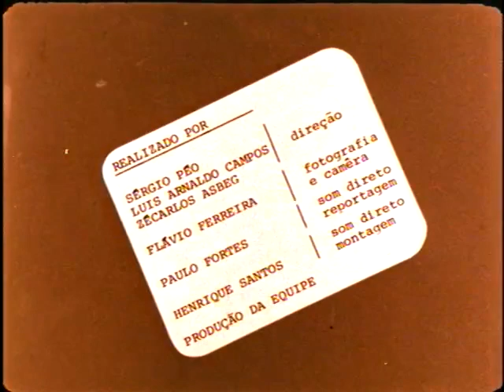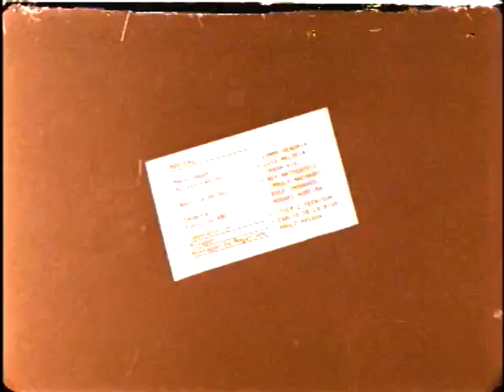LULA discurso aos trabalhadores na greve no ABC [1979]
DOCUMENTÁRIO COMPLETO

01:06 primeiro de maio
01:27 Lula discursa aos trabalhadores
08:52 trabalhador unido jamais será vencido
09:33 doze de maio dia de negociação
14:00 vinte e seis de maio fim da greve
14:08 sem audio [música por direitos autorais]
16:50 créditos